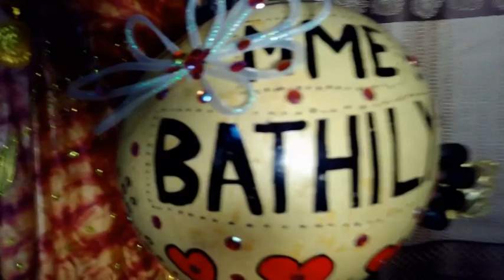le mariage de sali talibo koita a manael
manael soninkara Télé